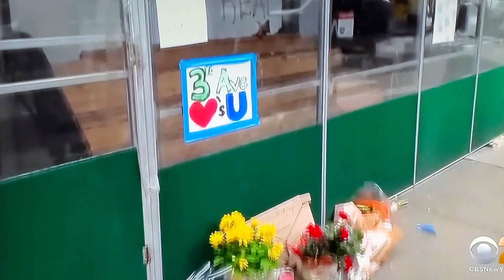NYPD reportedly finds hazmat suit worn by Bodega robberies suspect!!!